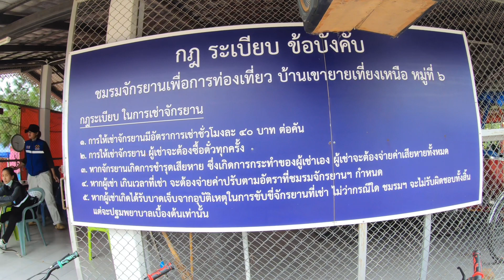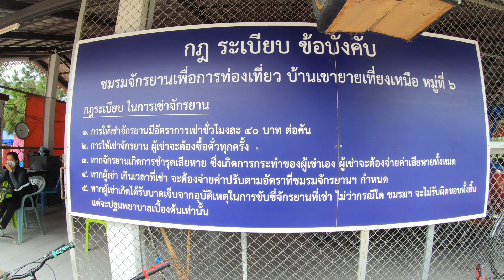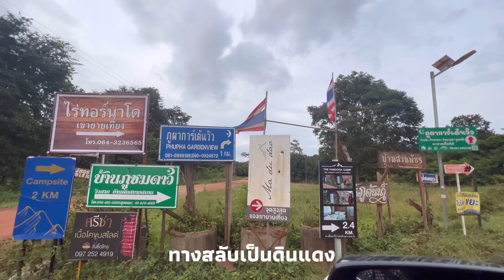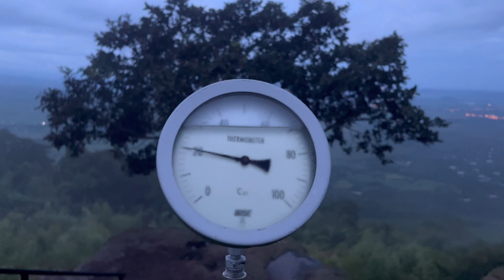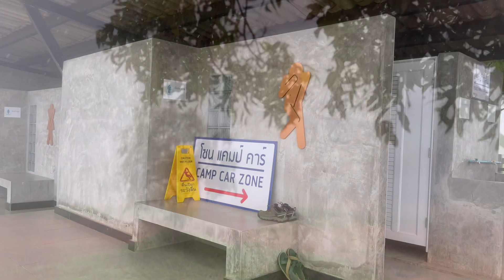Ep29 ไร่SSBเขายายเที่ยง กังหันลมเขายายเที่ยง รีวิวกางเต็นท์AwningRoom Isuzumux CamperCar|Let's Go Go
แคมป์ปิ้งเขายายเที่ยง อ.ปากช่อง จังนครราชสีมา

11.30 น เดินทางจากปทุมธานี๊
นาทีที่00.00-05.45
14.00 น.ถึงกังหันลมเขายายเที่ยง ใช้เวลาเดินทาง 2.30 ชม.โดยประมาณ
             ลงทะเบียนก่อนเข้า
             เดินชมวิว เพลิดเพลินกับการเก็บภาพบรรยากาศวิวเขื่อนลำตะคลอง ถนนมิตรภาพ
             เช่าจักรยานแบบเดี่ยวคันละ ชม.ละ 40 บาท  แบบคู่ 80 บาท / เช่ารถกอล์ฟ ชม.ละ400 บาท หรือครึ่งชม.200 บาท
             มีร้านค้า ร้านอาหาร เครื่องดื่ม ของฝาก บริการ

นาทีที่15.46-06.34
16.00 น.แวะทานข้าวร้านอาหาร " บ้านไร่ปลายเนิน " วิวเขา บรรยากาศดี

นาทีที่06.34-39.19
17.00 น. ถึงจุดหมายปลายทาง ไร่ SSB เขายายเที่ยง
              ไปถึงต้องร้องว้าววววววววว กับวิวสวยๆ อากาศเย็นสบาย ลมไม่ต้องพูดถึงที่นี้ขึ้นชื่อเรื่องลมเลยจ้า
              อุปกรณ์ต้องพร้อมเต็นท์ต้องแข็งแรง สมอต้องยาวๆ ตรึงเชือกให้แน่นๆไปเลยจ้า
              จุดกางเตนท์ วิวผาคือ ที่ทุกคนหมายปอง ไปถึงมีพี่โป้ง เจ้าของดูแลลูกแคมป์เองเลยจ้า
               พี่เค้ากำลังให้ปุ๋ยหญ้าเลย ใส่ใจสุดๆ  เราจองจุดCamp car
 วิวหน้าผาฟินมากกกกกก พี่แนะนำว่า
               ให้หันรถเข้าหน้าผารถบังลม แต่เราอยากนอนแบบวิวผาห้อง Awning โต้ลมไปเลยซิจ้า  5555
               ผลปรากฏว่าลมแรงมากจ้าแม๊ ฝนตกมาพร้อมลมกระชากเตนท์ทั้งคืน หลับๆตื่นๆ ตื่นมาดูเต็นท์จะ
                ขาดมั้ยน๊อ
                ได้นอนตอนตี2  ตื่นตีห้า ลุกมาดูเต็นท์และเก็บภาพบรรยากาศ หมอกลงหนักมาก ถึงแม้ไม่ได้นอน
                 แบบเต็มอิ่ม หมอกมาดีต่อใจคร๊า  ถึงแม้จะเป็นแบบหมอกจางๆและควัน  แต่อากาศดีมากกก
                  คาดว่าเย็นตลอดทั้งปี

กฎระเบียบและวิธีการจองเขาพัก ไร่ ssb park เขายายเที่ยง(กรุณอ่านและศึกษา)
1. ที่นี่ไม่มีไฟฟ้าและเครื่องอำนวยความสะดวก กรุณเตรียมตัวให้พร้อมก่อนมา
2. เช็คอินเวลา 12.00 น. เช็คเอ้าท์ 12.00 น.
3. ที่นี่มีห้องน้ำและห้องอาบน้ำ
4. รถยนต์ขึ้นได้ทั้งขับ2และขับ4
5. มีจุดให้ชาร์จโทรศัพท์ พาว์เวอร์แบงค์ (จุดรวม จุดเดียว)
6. นำอาหารขึ้นมาปรุงได้ ห้ามก่อกองไฟบนสนามหญ้า ห้ามเทถ่านลงบนสนามหญ้า
7. เมื่อถึงเวลา4ทุ่ม ขอความร่วมมืองดส่งเสียงดัง
8. ขยะนำกลับทุกท่าน
9. ไม่ล็อกที่กาง ใครมาถึงก่อนกางก่อน
10. มีโซนจอดรถเต้นท์ ริมหน้าผาโดยเฉพาะ
11. มีน้ำแข็งให้ฟรี
12. เปิดเฉพาะวันที่แจ้งหน้าเพจเท่านั้น (ศ-อาทิตย์)
ค่าใช้จ่าย ผู้ใหญ่ท่านละ250บาท/คืน เด็กอายุ2-13ปี 100บาท + ทาร์ป 100 บาท
จะรับจองทาง in box เพจเท่านั้น โดยแจ้งยอดผู้เข้าพัก และโอนเต็มจำนวน แจ้งสลิป ทางเราจะบุ๊ครายชื่อให้ เมื่อจองครบตามจำนวนจะปิดรับจองทันที *ที่นี่ไม่รับ walk in จะต้องจองเท่านั้น
และสำคัญที่สุด ลูกค้าที่จะขึ้นพักที่ ssb park เขายายเที่ยง ทุกท่านจะต้องได้รับการฉีดวัคซีนให้ครบ2เข็มขึ้นไป ทางเราจึงจะรับจอง เพราะท่านจะต้องแสดงผลการฉีดวัคซีนที่ด่านคัดกรองของชุมชนก่อนผ่านขึ้นมาบน ssb park เพื่อความปลอดภัยของชุมชนและลูกค้าทุกๆท่าน